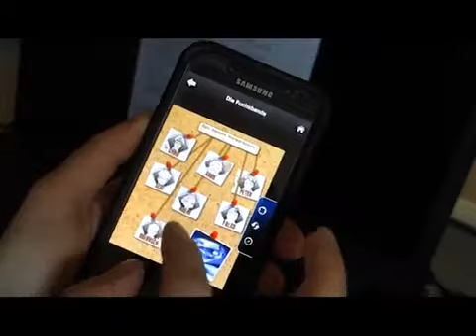Online Escape Game für Zuhause_Das Aurora Vermächtnis